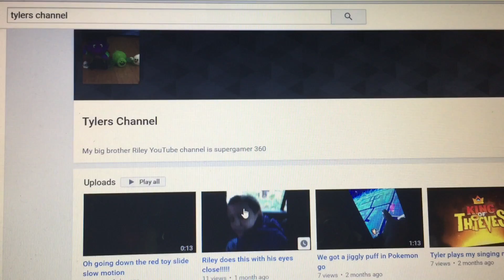Subscribe To My Brothers Channel